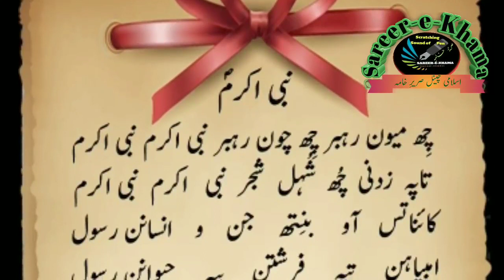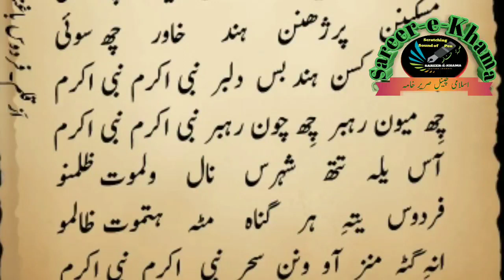Kashmiri Nasheed by Firdous Baghandari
(Islamic Sareer-e-Khama)

The region of State Jammu and Kashmir, Chenab, is a wide range of beautiful and well-known people who talk to heaven, this region has been cognizant of knowledge, literary, civilization, cultural and religious. As a result of the development of poems and creations from their creations and creations, under the title of "Sareer-e-Khama" a region is being made to bring the poems to the poems of Chenab and Literature in order to bring it to the penis Services can reach other areas of literature. Helpfully provide "Sareer-e-Khama" to deliver these services to qualified and bankrupt.

Thanks Giving
The company
Islamic Sareer-e-Khama
درسِ قرآن ۔ سورة النساء آیت نمبر 3۔ مولانا ڈاکٹر عنایت اللہ وانی ندوی صاحب

Links
Facebook InstagramLike Google+Tweeter GmailBlogger WhatsApp

درسِ حدیث محترمہ رقیہ بیگم فاضلہ۔ شعبہ خواتین جماعت اسلامی جموں و کشمیر ضلع ڈوڈا کا ایک روزہ اجتماع